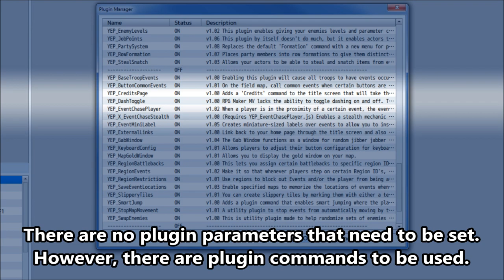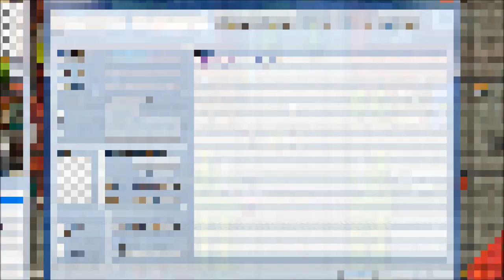YEP.77 - Dash Toggle - RPG Maker MV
RPG Maker MV lacks the ability to toggle dashing on and off. This plugin will enable you to toggle dashing on and off as well as provide certain traits that will inhibit the party leader from being able to dash (such as an extra heavy weapon).